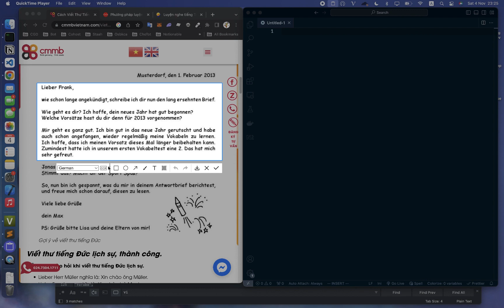Xclippy Screenshot OCR (Optical Character Recognition)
Xclippy Screenshot OCR (Optical Character Recognition) is your key to effortless text extraction from pictures. Supports recognizing more than 100+ languages around the world.